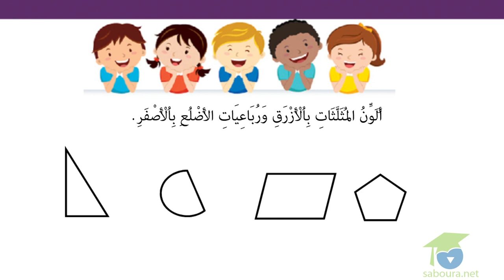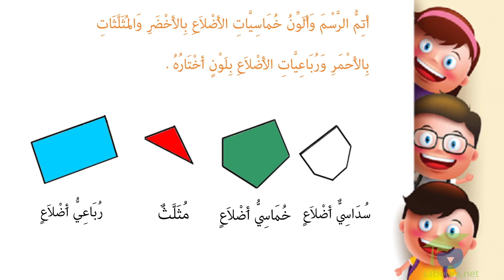ﺍﻟﻤﺴﺘﻮﻯ ﺍﻟﺜﺎﻧﻲ ﺭﻳﺎﺿﻴﺎﺕ ـ الدرس 61 ـ ﺗَﻮْﻇِﻴﻒُ ﺍﻟﻤُﻀَﻠَّﻌَﺎﺕِ